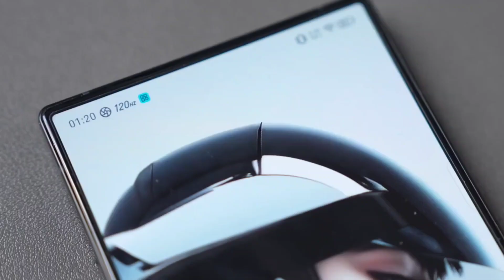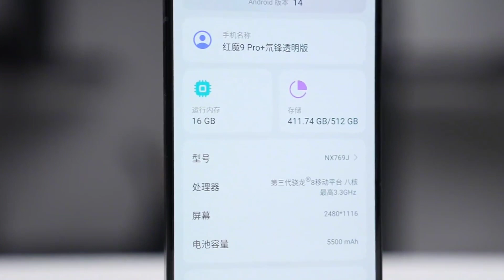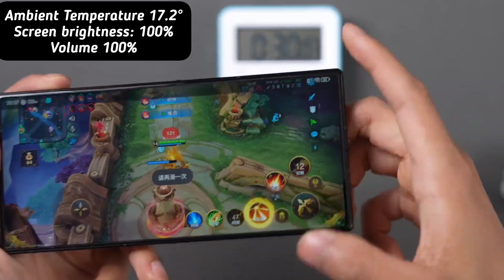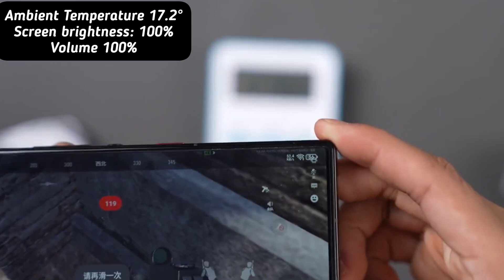Redmagic 9 Pro plus 5G Unboxing & gaming Test!